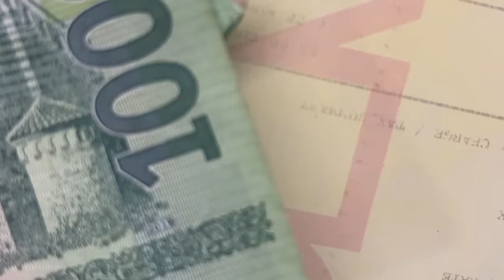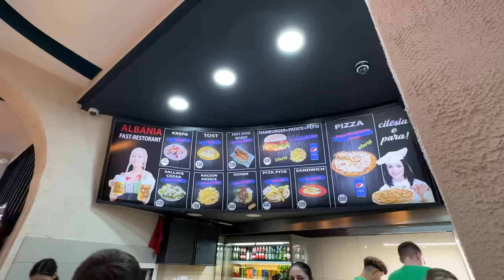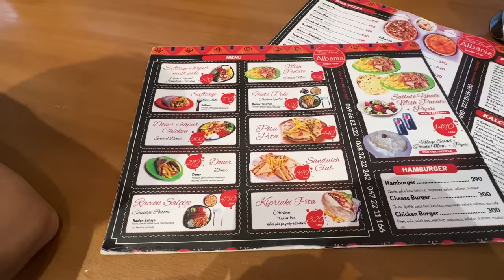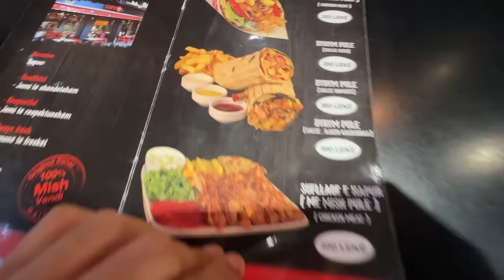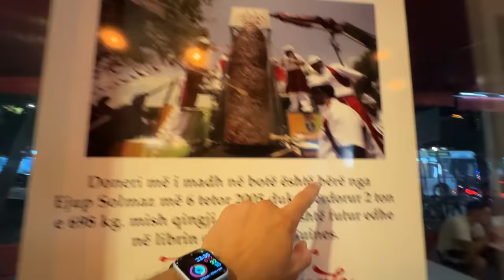Provo i Kebab Albanesi da €2 a Tirana - sufflaqe tour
Offerta a tempo limitato fino al 1 ottobre: Vai su per acquistare 2 anni di NordVPN con uno sconto esclusivo e ricevi fino a 30€ di Buoni Regalo Amazon.it!

l'Albania è il paradiso per gli amanti del kebab